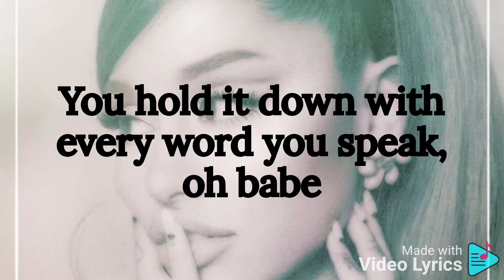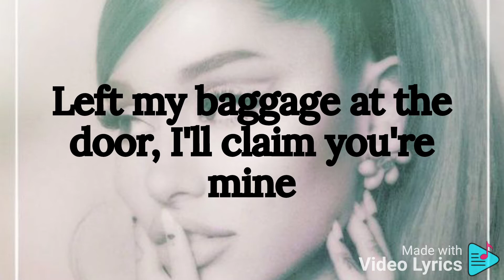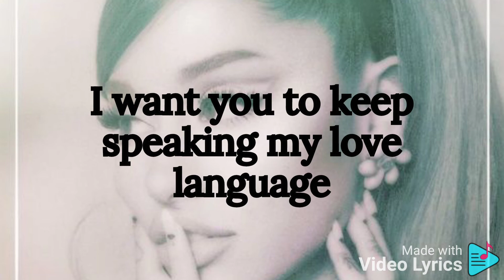Love Language Ariana grande lyrics